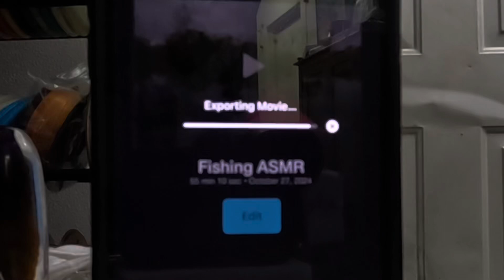I HATE IMOVIE! I just want to upload my video!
I HATE IMOVE RIGHT NOW! I just want to edit and upload my videos. It really should not be this big of a pain in the you know what! 😡
I will try and fix it tomorrow when I wake up